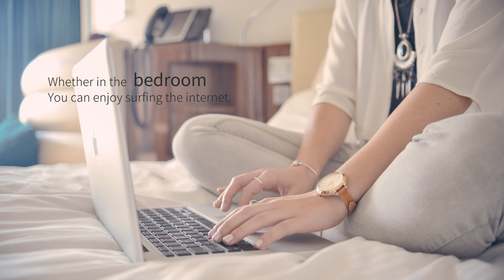TP-Link EAP115-Wall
The EAP115-Wall would blend seamlessly into any business setting with a refined, minimalist appearance. A slimline design includes casing that’s just 11 mm in thickness.